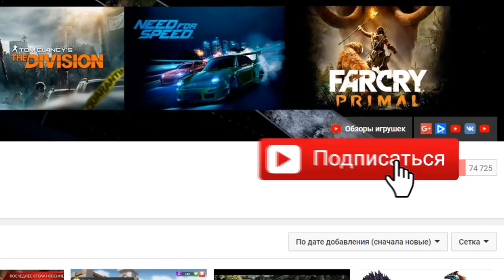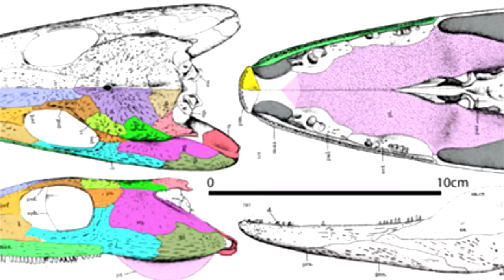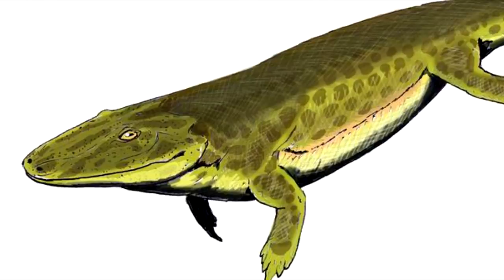Протерогиринус 40 Proterogyrinus рептилиеморф Jurassic World The Game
Протерогирин Proterogyrinus
Длина тела доходила до 1,5—2,3 метров. Описан А. Ромером в 1970 году. Два вида — P. scheelei  (типовой вид) из Западной Виргинии и P. Pancheni.